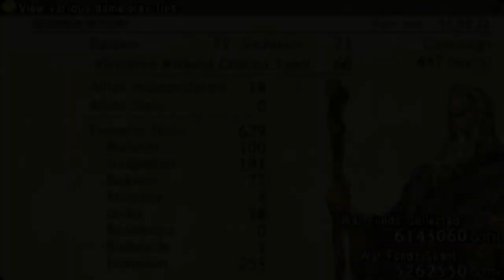Tactics Ogre: Let Us Cling Together - 80 Ch 4 (Chaos) #11 Balmamusa - Oelias's death